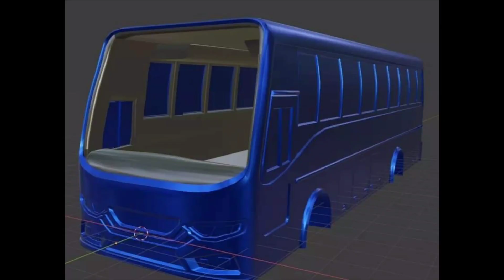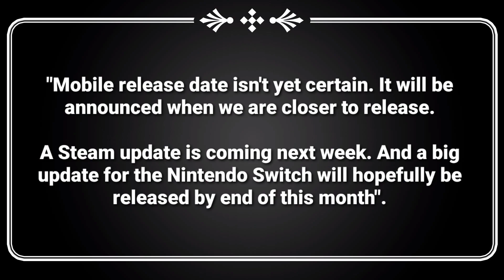Driving Simulator Game News|Bus Simulator Bangladesh, Ultimate Truck Simulator, & ETC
●Virtual Trucker